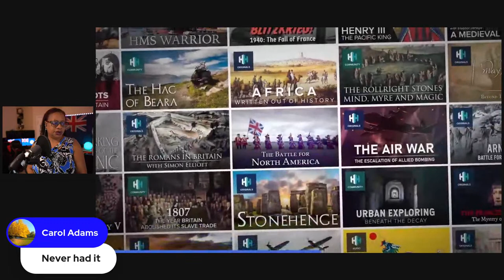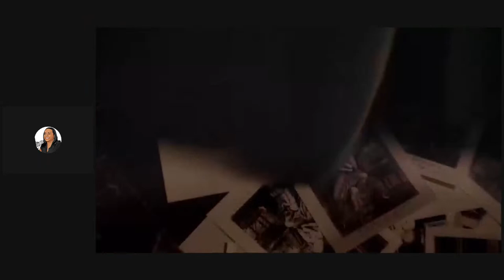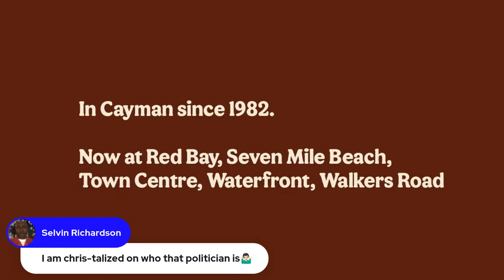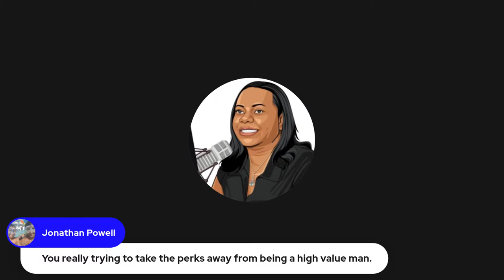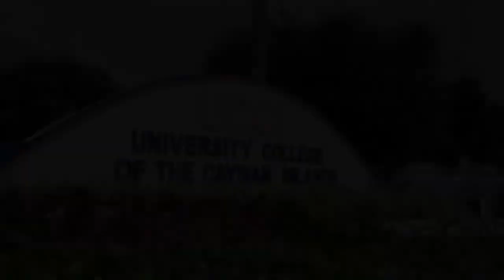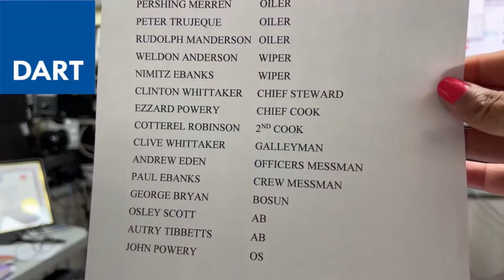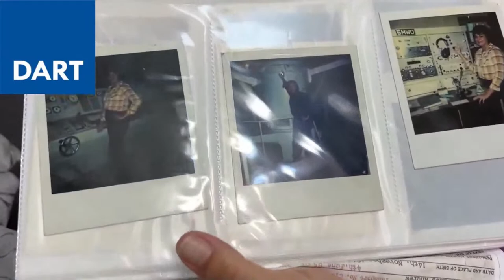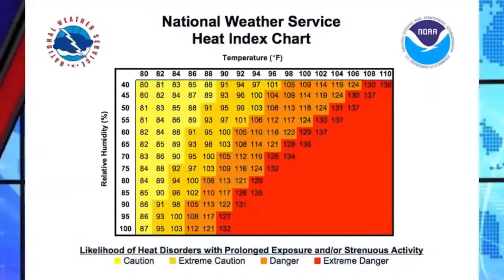TCHT: Open Mic Friday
• Gloves or no gloves
• John Felder Foreclosure Update
• McKeeva Bush matters
• French Revolution